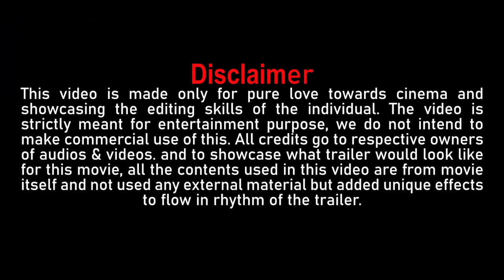ಇನ್ಸ್ಪೆಕ್ಟರ್ ವಿಕ್ರಂ Inspector Vikram (1989) trailer | shivrajkumar | dinesh baboo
Inspector Vikram is a 1989 Indian Kannada-language comedy thriller film directed and filmed by Dinesh Baboo, written by Chi. Udaya Shankar and produced by Raghavendra Rajkumar under the banner of Nikhileshwari Cine Combines.The film stars Shivarajkumar in the title role with Kavya, Chi Guru Dutt, Aparna and K. S. Ashwath in other supporting roles. The film is regarded as the first Kannada film of the comedy thriller genre. The film went on to achieve a cult classic status in Karnataka